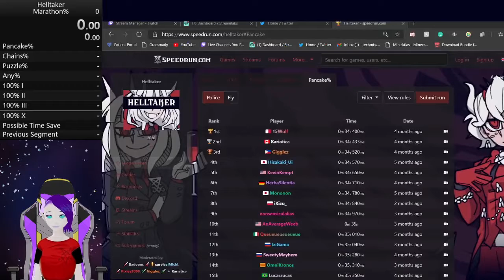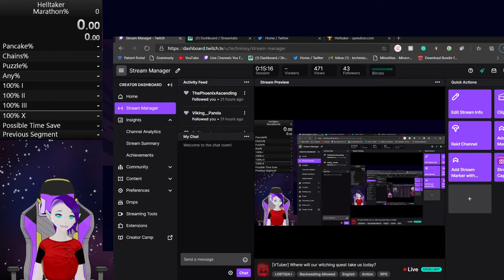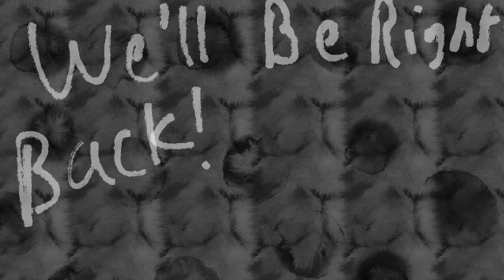Helltaker Marathon% Full Stream